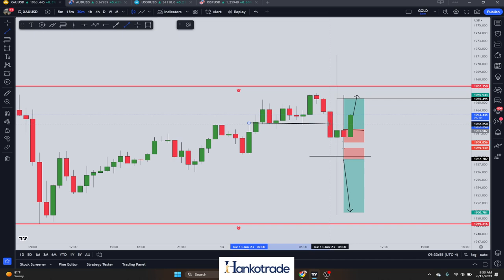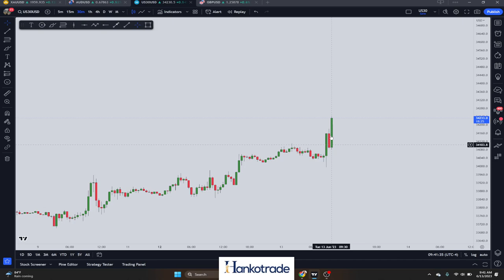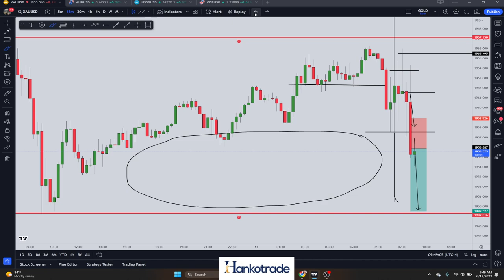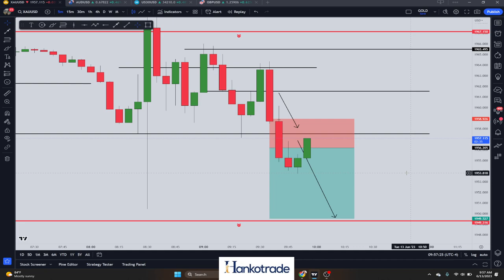LIVE TRADE ON GOLD - LIVE ENTRIES EXPLAINED !!!!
YOUTUBE'S BEST NEW YORK LIVESTREAM WHERE I TEACH YOU TO SCALP GOLD & US30
*MONDAY-FRIDAY 730 AM - 930 AM EST* - LIVE TRADES - FREE EDUCATION & LIFE MOTIVATION
EVERYONE WELCOMED !!!

MY TRUSTED BROKER HANKOTRADE  (SIGN UP WITH THIS LINK)

RECOMMENDED  PROP FIRM: TOP TIER TRADER (SIGN UP WITH THE LINK BELOW)